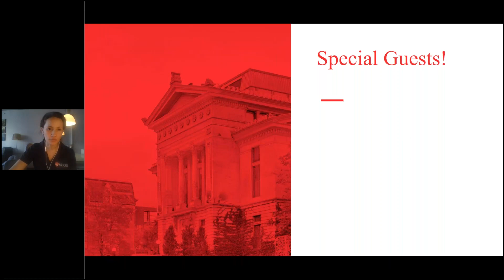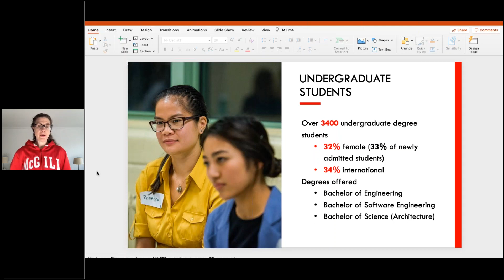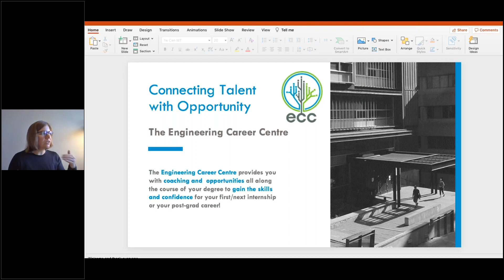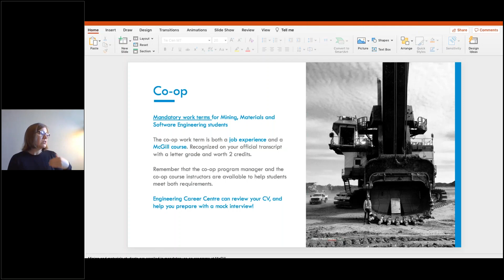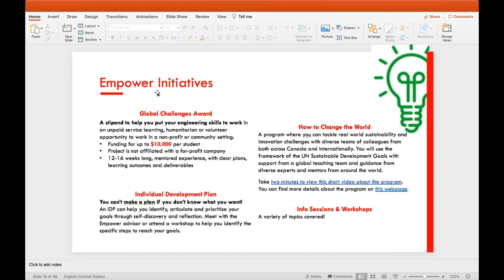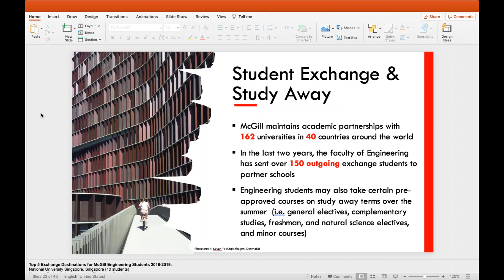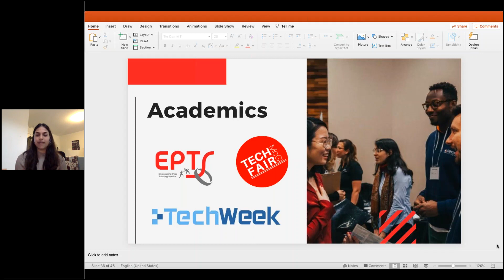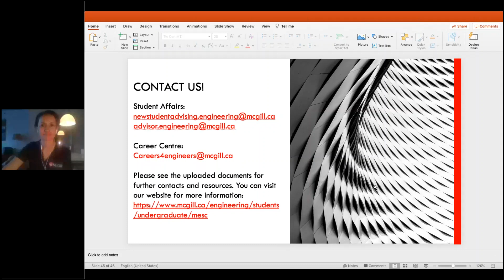Engineering: innovation, internships, clubs and more.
Welcome to a presentation by McGill students and staff designed for students who have been admitted to McGill's Faculty of Engineering for Fall 2021.

Introductions: Beginning-05:22
Faculty Breakdown: 05:23-06:30
Student Breakdown: 06:31-07:09
Engineering Innovation and Entrepreneurship: 09:46-10:47
Student Services: 10:48-13:50
Career Centre: 13:51-28:25
Advising: 28:35-35:23
Exchanges/Study Away: 35:24-37:45
Research: 37:46-41:10
Student Associations: 41:23-50:23
Conclusion: 50:24-End